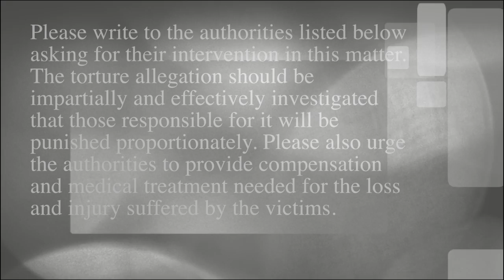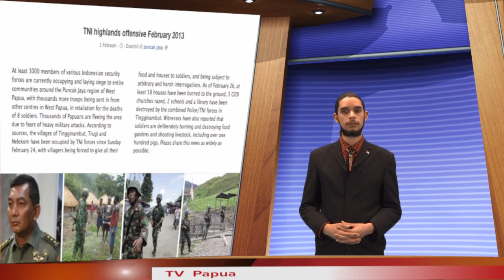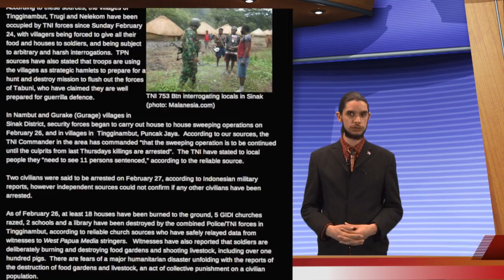TV Papua news of february 2013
Seven Papuans arrested & tortured in Jayapura region
*12 Indonesian soldiers killed in Puncak Jaya
*Major reprisals by Indonesian security forces, thousands of Papuan civilians flee
*Benny Wenda Freedom Tour report